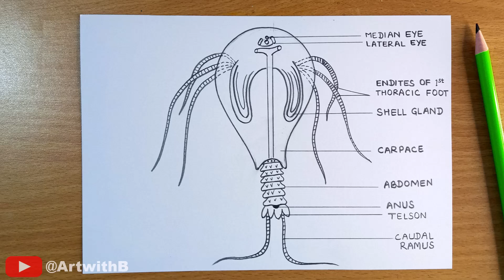Apus diagram drawing || how to draw Apus diagram drawing || tadpole shrimp diagram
step by step tadpole shrimp diagram drawing easily